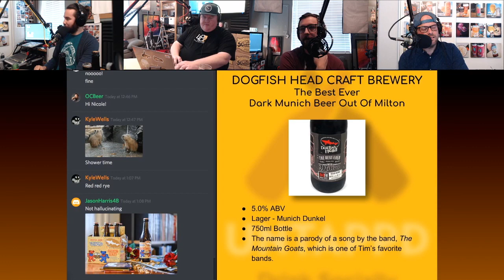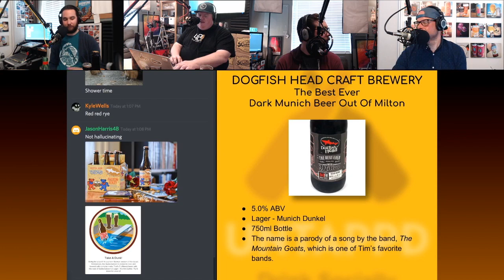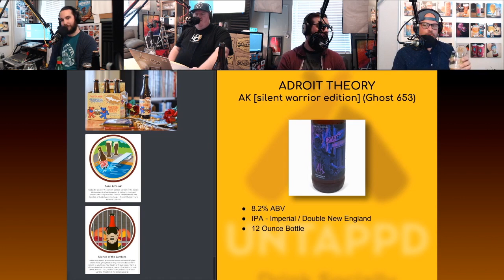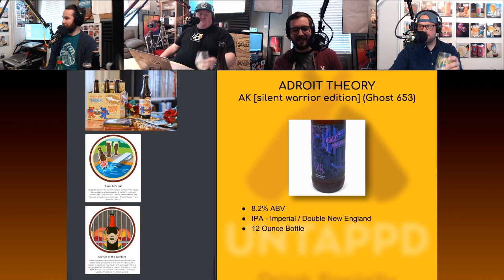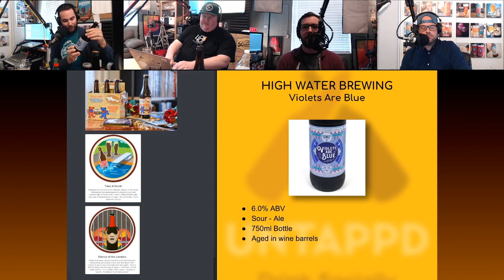Four Brewers - Session 81 - Episode 2 (Podcast Episode 240)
Episode 240 - This week on the show, Tim Mather and Kyle Roderick from Untappd join us again in the studio, and this week we're drinking beers from Tim's cellar.